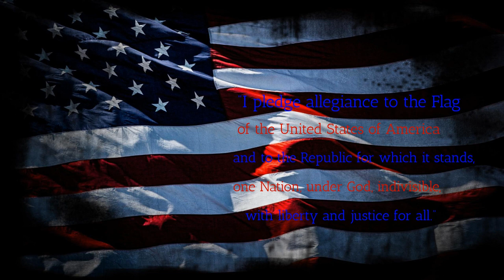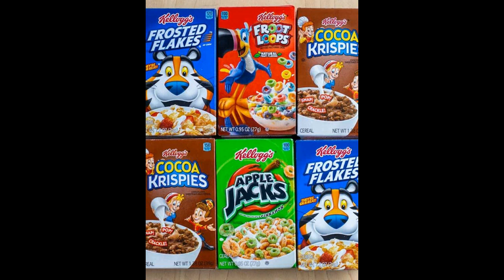BFTV11 14 23